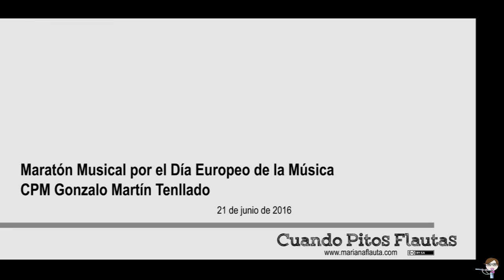Hamburguer Sonate, de C.Ph.E. Bach - Maratón Musical 21.06.2016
Hamburguer Sonate, de C.Ph.E. Bach - Mariana Fernández, Santiago García Cuba y Manuel Márquez Pozo

Maratón Musical celebrada con motivo del Día Europeo de la Música en el CPM Gonzalo Martín Tenllado de Málaga. 21 de junio de 2016.